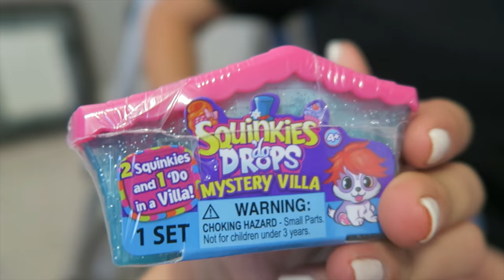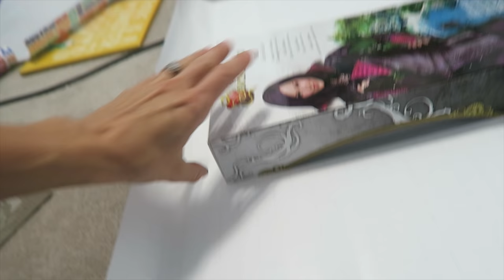HAPPY BiRTHDAY EMMI!